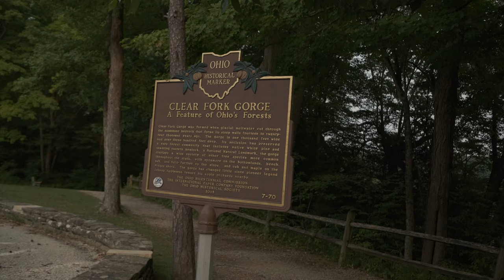Meditation at Mohican on a Misty Morning - Large Format Friday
Fall season is almost here, and it's about time that I get some practice with my large format camera! Join me as I travel out to Mohican State Park (Ohio) and the Clear Fork Gorge to make some 8x10" B&W photographs.

Camera: Tachihara 8x10 Double Extension
Lenses: Nikkor T ED 600mm f/9, Schneider Super Symmar-XL 150mm f/5.6, Schneider G-Claron 355mm f/9, and Fujinon-W 250mm f/6.7
Filter Used: Tiffen #47 Blue
Film: Ilford HP5+ (exposed @ 200)
Developer: Pyrocat HD 1:1:100 dilution

00:00 Intro
01:09 Mohican State Park
02:06 First Setup
03:28 Adding Filters
04:56 Metering
06:37 1st Shot
07:55 2nd Shot
08:45 3rd Shot
09:54 4th Shot
10:35 Location Change
11:37 5th & 6th Shots
14:05 7th & 8th Shots
15:03 9th & 10th Shots